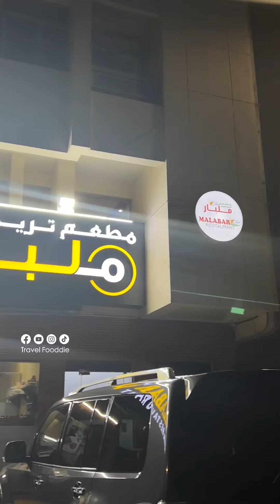Variety items in Nadan Masala | Abu Dhabi Food Vlogs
തനി നാടൻ മസാലയിൽ കുറച്ചു വെറൈറ്റി ഫ്യൂഷൻ ഐറ്റംസ്...

.  crispy prawns
15/28/55

crispy honey chicken
12/22/42 (S/M/L)

kerala coconut chicken
12/22/42

beef bangok
12/22/42

fish pollichadhu
aps